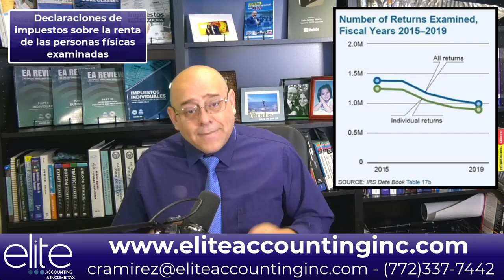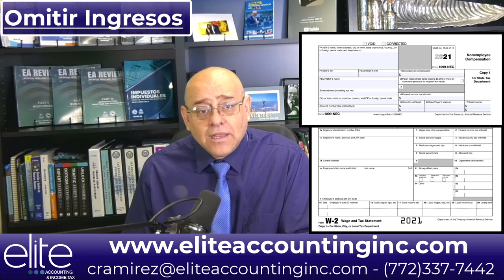AUDITORÍAS DEL IRS | BANDERA ROJA - Lo que DEBE SABER para EVITAR una AUDITORÍA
Este subcapítulo describe muchas de las principales señales de alerta para una auditoría fiscal para un contribuyente individual.

MI PÁGINA OFICIAL - CARLOS RAMIREZ EN FACEBOOK
SÍGAME EN FACEBOOK Y ENTERESE DE TODO